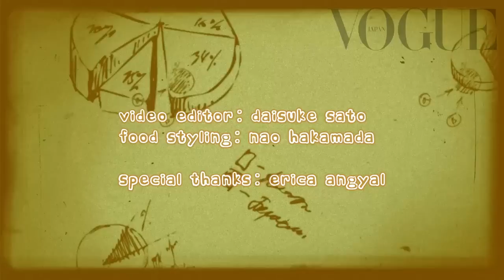エリカ・アンギャルのレシピ「グルテン・フリーのパンケーキ」_Vogue Japan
自然に体重がコントロールできる。美肌になれる。集中力が増す. と、欧米で人気の「グルテン・フリー」という食事法。栄養コンサルタントのエリカ・アンギャルさんによる、小麦を使わない、グルテン・フリーのパンケーキの作り方をお届けします。詳しくはVOGUE JAPANへ›››